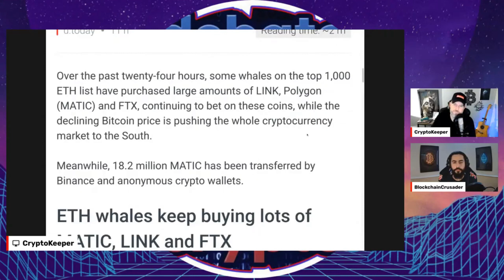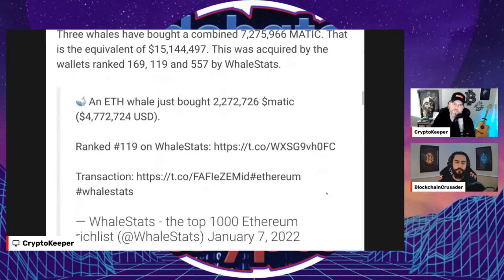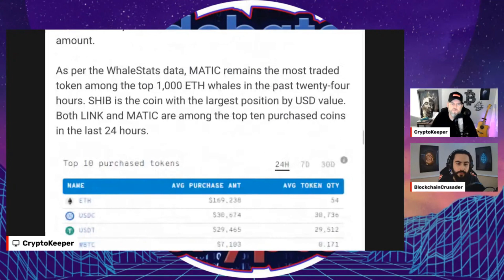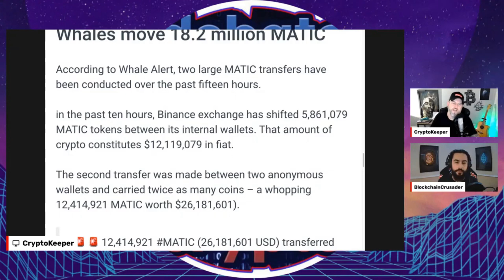What Are The Whales Buying Right Now?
Can the crypto whales save us from this crash? Are the whales dumping on the market? What top crypto projects are the whales buying right now? What crypto projects should you accumulate during  this dip in January 2022?